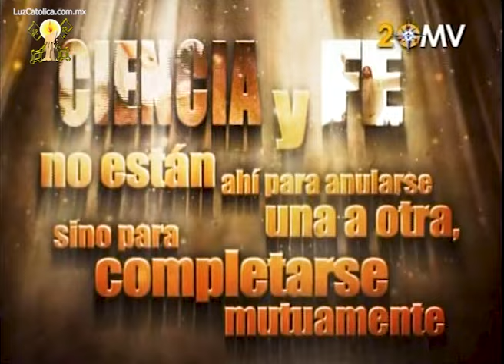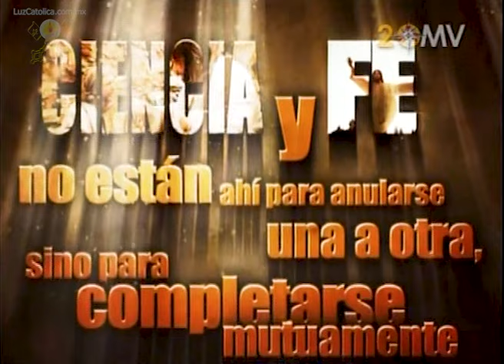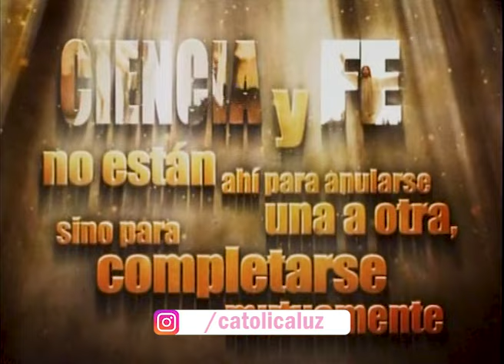La gran fractura de la humanidad - Sabiduría, Ciencia y Fe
El Padre Santiago Martínez Sáez nos habla en este episodio de "Sabiduría, Ciencia y Fe", de lo grave que las ideologías han dañado a la sociedad actual alrededor del mundo, de ahí el título de: la gran fractura de la humanidad.

Es una influencia tan mala que ha dañado el concepto de persona, familia, matrimonio, sociedad y de la vida misma, por lo que es importante abordar este tema en este episodio y a lo largo de otro más venideros para poder entender que la moral no debe de desaparecer de la conducta del indiviuo ni de las sociedades.

3/08/14